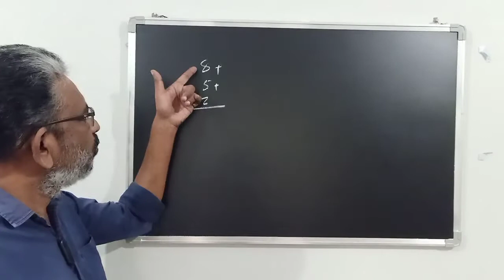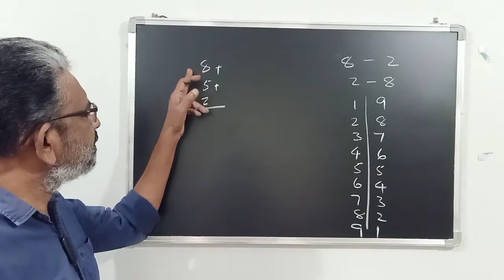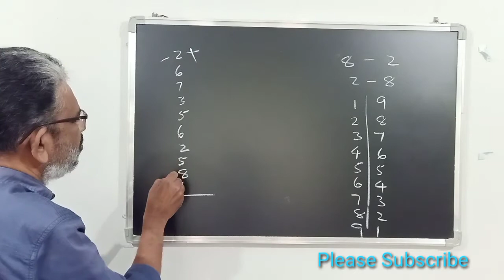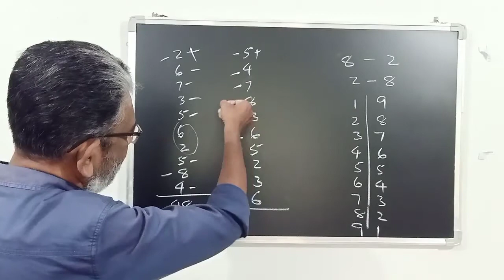മനക്കണക്കിന്റെ രഹസ്യം | Mental Math Secret | Adding single digit numbers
മനക്കണക്കിന്റെ രഹസ്യം
ഒരക്കമുള്ള സംഖ്യകളെ വളരെ വേഗത്തില്‍ കൂട്ടാനുള്ള മാര്‍ഗ്ഗം